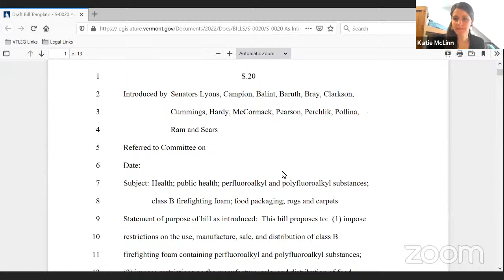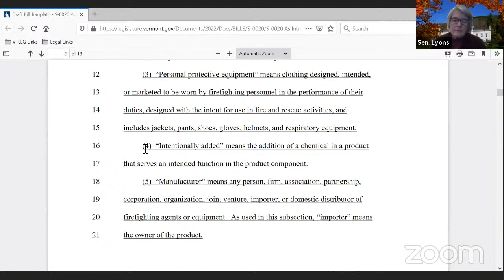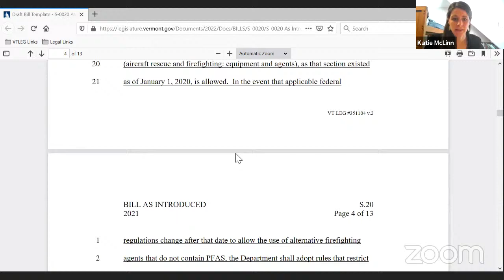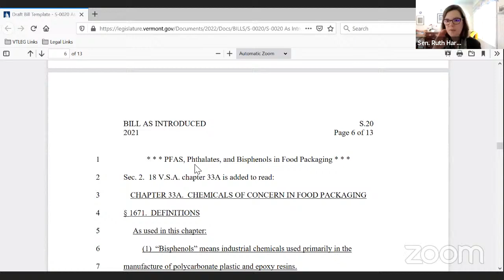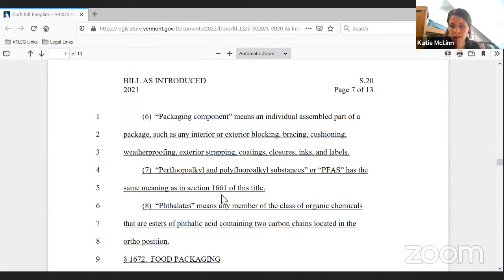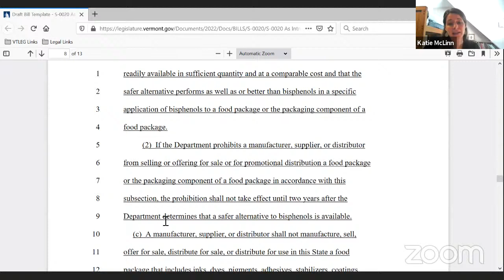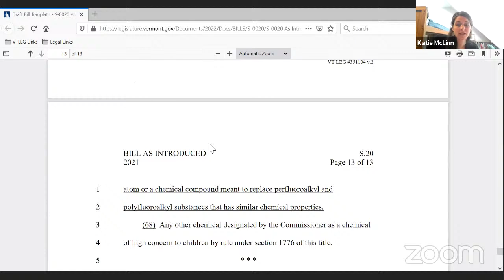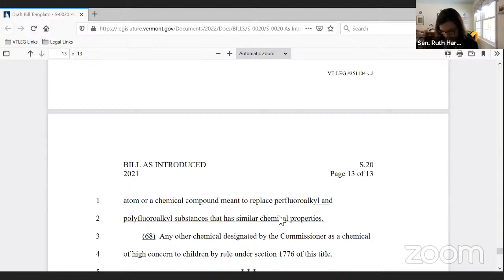Senate Health and Welfare Meeting 03-11-2021-02